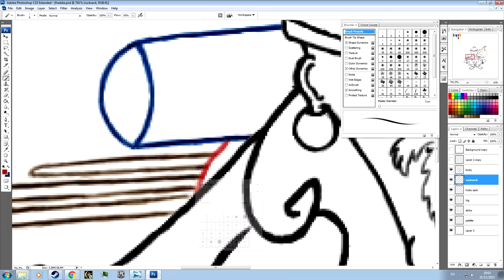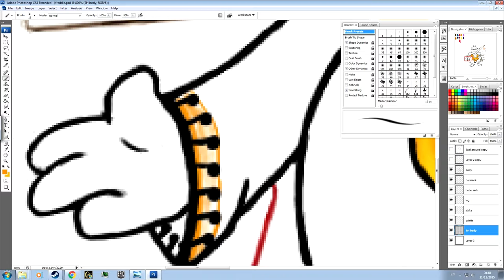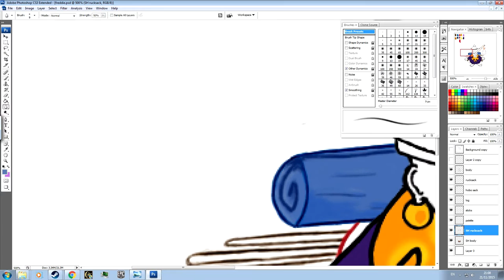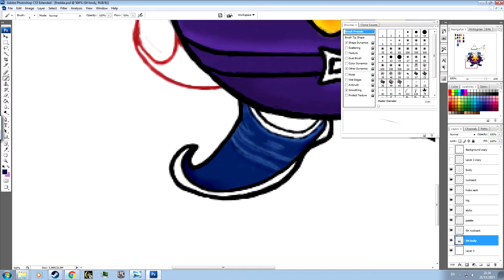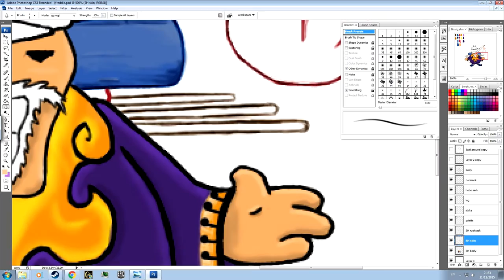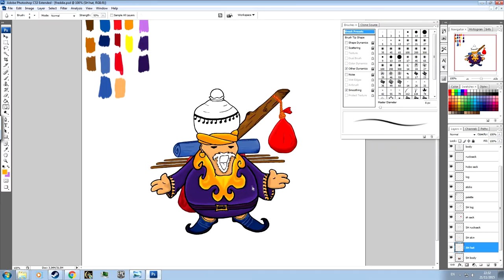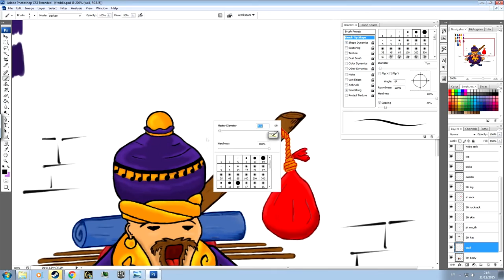Fabulous Freddie timelapse | JustRed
Fantabulous
Time lapse drawing of Freddie from Crypt of the Necrodancer in Photoshop
I drew the first half while I was away (on the laptop) sorry about that lol

Audio used from Crypt of the Necrodancer, FamilyJules7x remixes
Blaze Hazard (2-1)
Heart of the Flame (3-2 Hot)
Stronger Konga (King Conga)